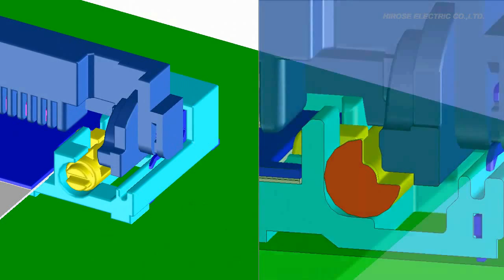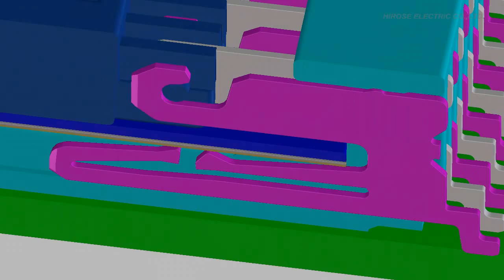FH50 Series FPC/FFC Connectors with Dual Beam Contact - Hirose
Hirose has introduced the new FH50 series to meet with the requirement for highly reliable and robust flat flexible cable/flat printed circuit (FFC/FPC) connectors